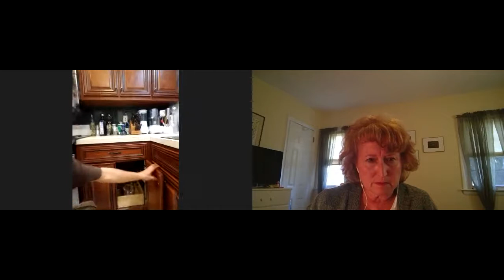Conversations & Connections with Tina Campbell & Jeff Poritzky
Master Networks NY/CT Region "Conversations & Connections" with Tina Campbell & spotlighting member, Jeff Poritzky Home Improvement Contractor & Certified ShelfGenie Installer.
Jeff shows us how ShelfGenie works in your kitchen to make use of all the space